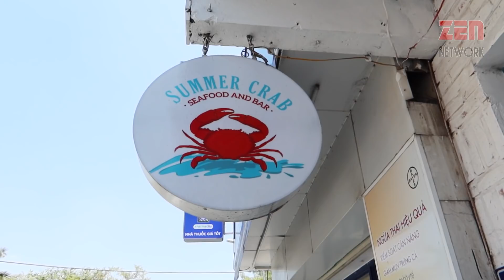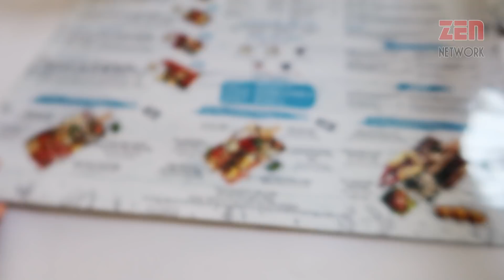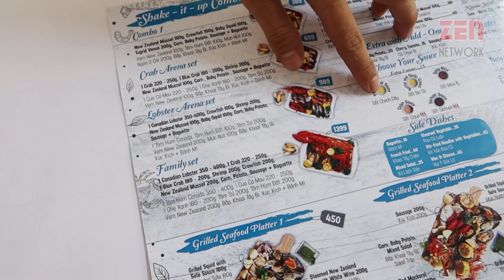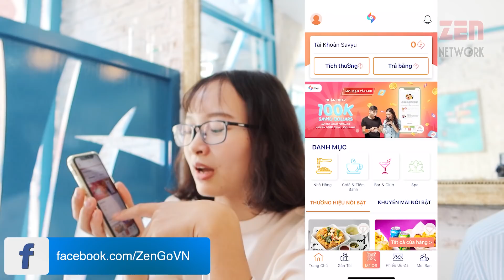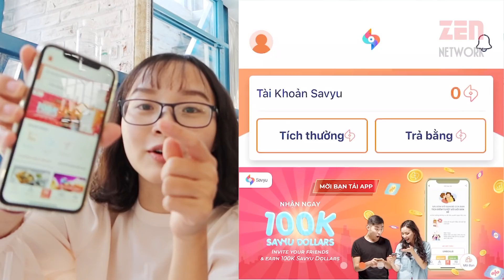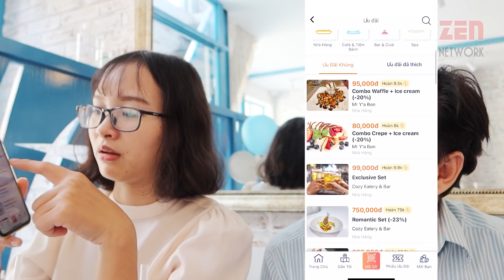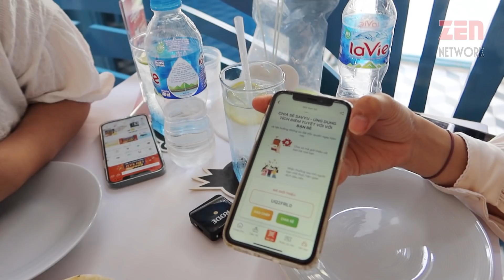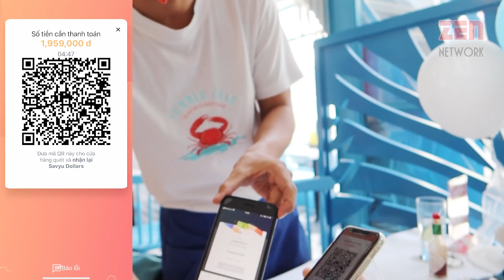Review App Savyu - Ứng dụng đi ăn tiết kiệm tiền và chuyện Tôm Hùm Đất ở Summer Crab !!!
✅Đánh giá App Savyu
✅Thích hợp để: đi ăn tích điểm, tiết kiệm tiền, hưởng ưu đãi riêng v..v...

✅Đánh giá Summer Crab
✅Thích hợp để: ăn & chill =)))) cơ bản là ăn hải sản
✅Thời gian mở - đóng cửa: 11h –22h
✅Giá cả: thì tuỳ món nha, nhưng đa số là khá "xịn" ah, các bạn xem clip sẽ thấy
✅Địa chỉ: 33B Xuân Thủy, Thảo Điền, Quận 2, Thành phố Hồ Chí Minh
💲 Ủng hộ Zen tại (giúp Zen một phần rất lớn để có thêm kinh phí làm nhiều clip chất lượng hơn)
👉Tham gia và cùng nhau chia sẽ kinh nghiệm và review những quán ăn tại Group FB